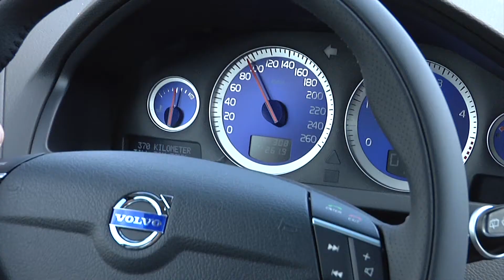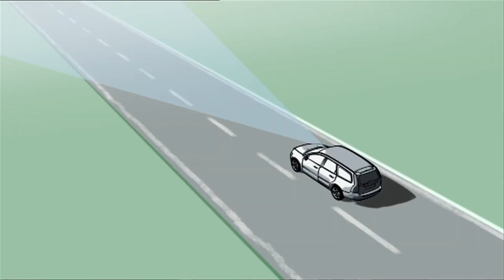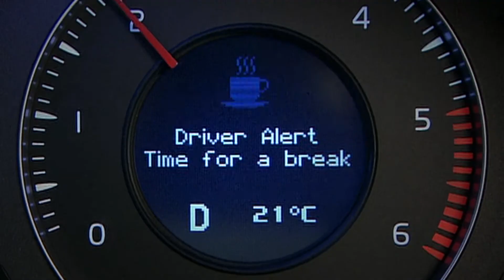CAR ACCIDENT: Volvo Safety Technology - Motorway rear-end impacts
New Volvo safety technology reduces risk of motorway rear-end impacts